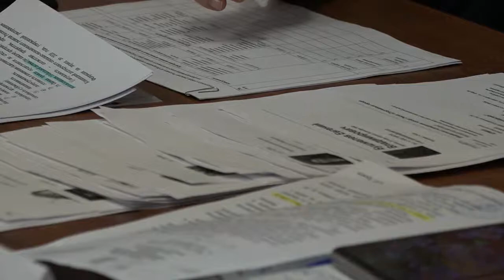Конкурсный отбор в молодежное правительство Омской области